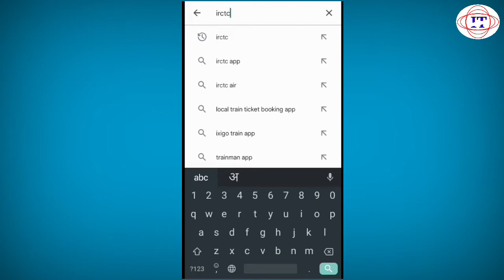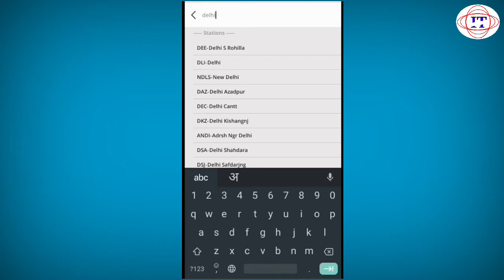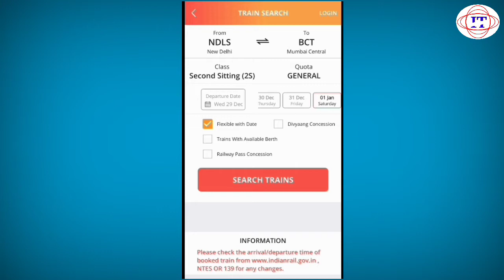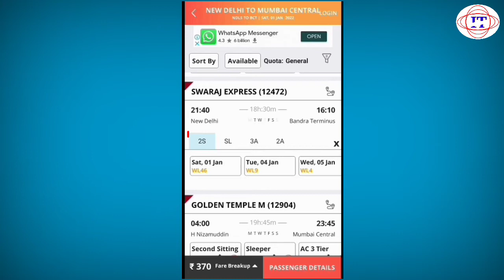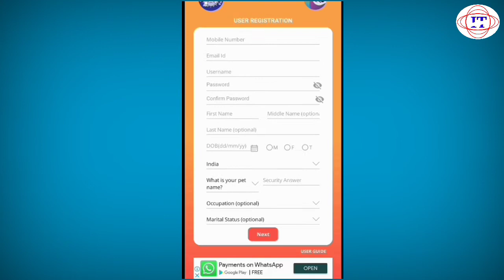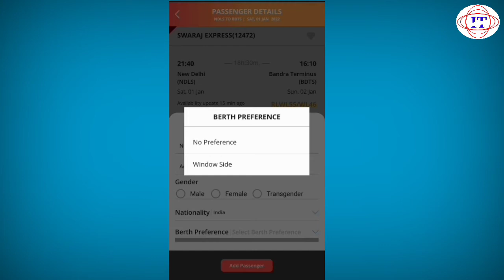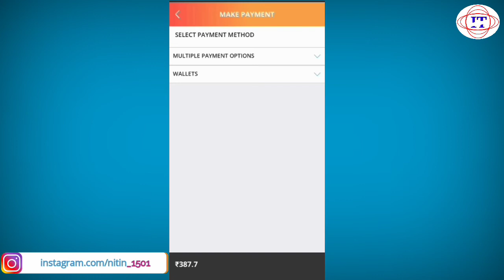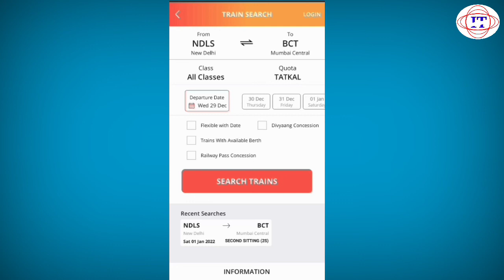Mobile se train ticket kaise book kare | train ticket booking online | irctc app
Hi
I m your host Nitin aj ki video me ap janoge
ki kaise ap apne mobile se online train ticket book kar skte ho sath hi tatkal ticket bhi book kar skte ho to video ko end tak jarur dekhiye

📽️ irctc  train ticket kaise book karen